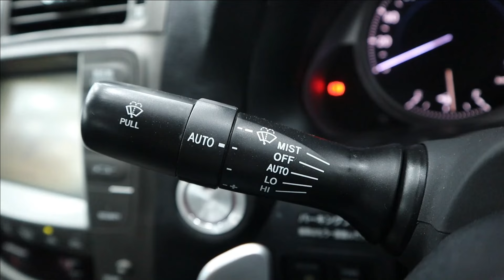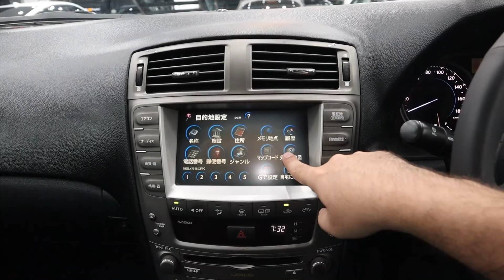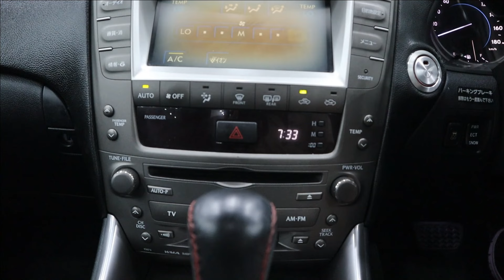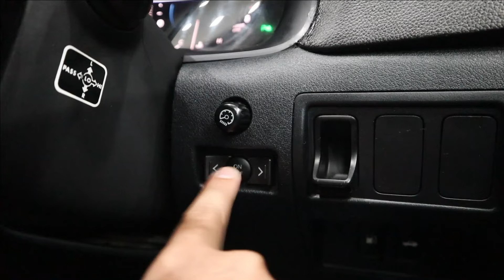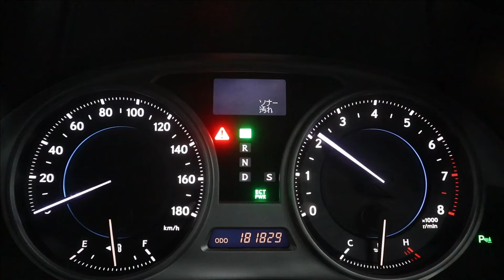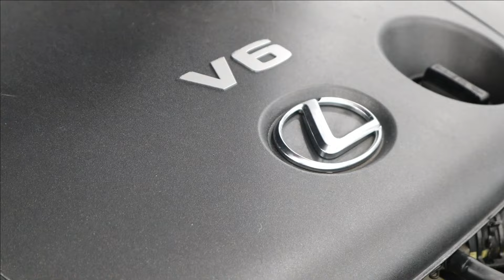Lexus IS 250 V6 2007. Mark X of Lexus | Detailed Review.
In-Depth Review of Lexus IS 250 V6 2007 at Sehgal Motorsports by AutoPak. This Review Covers Introduction, Exterior, Interior, Engine Specifications, Tire Size and a Lot More about This Car.